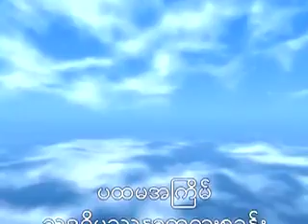၁၅၀။ တကယ့္ ဗုဒၶဘာသာက်င့္စဥ္ (၅) ( ၁၇.၄.၂၀၁၀)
၁၅၀။ တကယ့္ ဗုဒၶဘာသာက်င့္စဥ္ (၅) ( ၁၇.၄.၂၀၁၀)